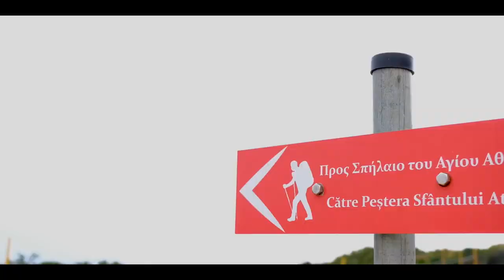Mount Athos 2021/ Muntele Athos-Pelerinaj 2021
Visit Mount Athos- The Holy Mountain-Muntele Athos pelerinaj 2021